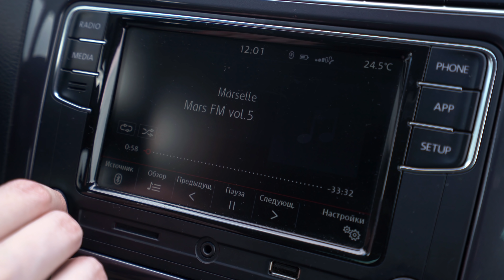MARSFM 2.0. Вещаем с красной планеты.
MARSELLE возвращаются, спустя 11 лет.